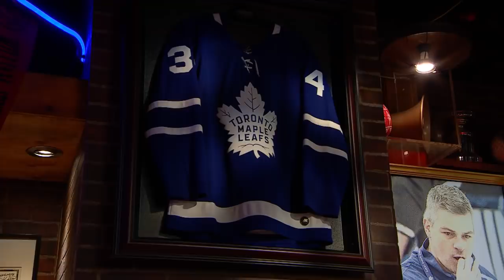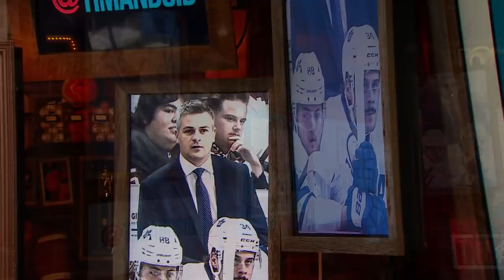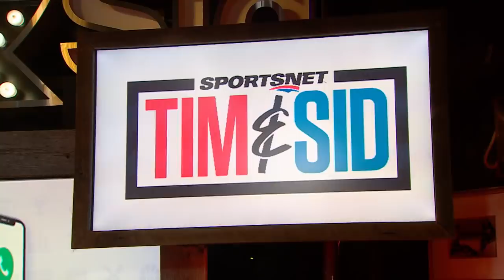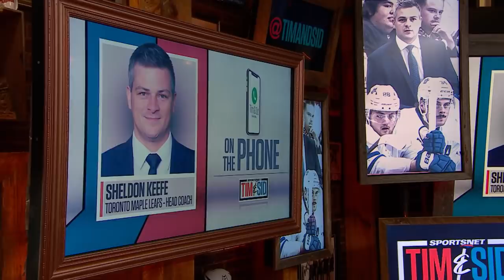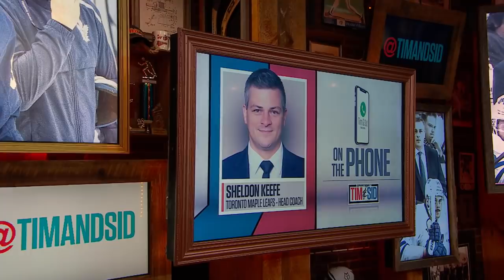Sheldon Keefe Talks Marincin Signing & Maple Leafs Style Of Play | Tim and Sid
Sheldon Keefe joined Tim and Sid to discuss the signing of Martin Marincin and the Maple Leafs' style of play, especially with playoffs in mind.